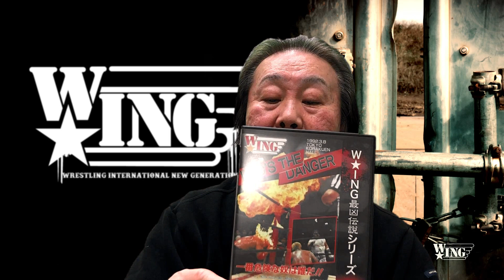金村ゆきひろ｜Yukihiro Kanemura【試合解禁2本】茨城代表の懐かしむレスラー紹介編 Vol.020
Yukihiro Kanemura (later Kouhiro Kanemura, August 9, 1970) is a former male professional wrestler. Born in Tsu City, Mie Prefecture.
His nickname at the time of his debut was "Bomberman". After that, "Unreasonable kid". It is named after his teacher, Hiromichi Fuyuki's nickname, "Unreasonable Great King." Also, fans (especially the hustle spectators) called him "Kin-chan" and Tetsuhiro Kuroda called him "Oyaji".
At the boxing of the Apache Pro-Wrestling Army, when called by ring announcer Fuyuki Mikata, he was introduced as "I am Pro Wrestler, the rampage of Ise Bay."

金村ゆきひろ（後に金村キンタロー、1970年8月9日）は元男性プロレスラー。三重県津市出身。
デビュー当時のあだ名は「爆弾男」。その後は「理不尽小僧」。恩師である冬木弘道のあだ名「理不尽大王」にちなんでいる。また、ファン（特にハッスルの観客たち）からは「キンちゃん」、黒田哲広からは「オヤジ」と呼ばれていた。
アパッチプロレス軍の興行で、リングアナウンサーの味方冬樹からコールされる際に「伊勢湾の暴れん坊、アイ・アム・プロレスラー」と紹介される。

【W★ING】
茨城清志が率いたW★INGプロモーション（ウ★イング・プロモーション）は、かつて存在した日本のプロレス団体。W★INGは「レスリング・インターナショナル・ニュー・ジェネレーションズ」の略。W★INGプロモーションの前身団体「世界格闘技連合W★ING（せかいかくとうぎれんごうウ★イング）」と旗揚げ予定だった世界格闘技連合（せかいかくとうぎれんごう）もあった。

★お薦め動画
ノーロープ有刺鉄線電流爆破マッチ大仁田厚&長与千種 VS TARU&ダンプ松本